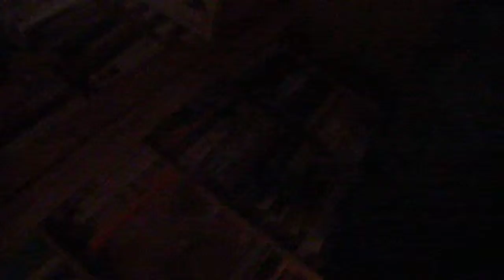Nettisanomat 20140511 SDP:n puoluekokous Seinäjoella pe 09.05.2014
Nettisanomat. Jutta Urpilainen ja Antti Rinne odottavat puheenjohtajavaalin tulosta.
YLE Areenan live -lähetys.
Palovarotin käynnistyy kimeästi piipaten kotona pannun kärähtäessä.